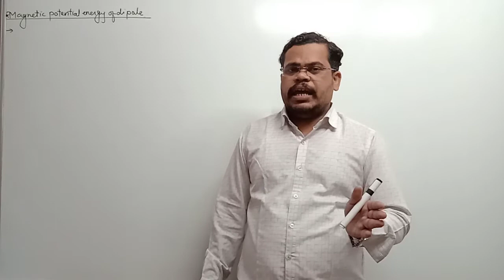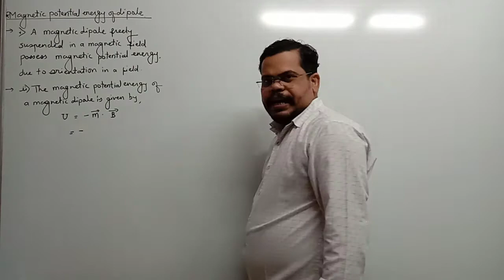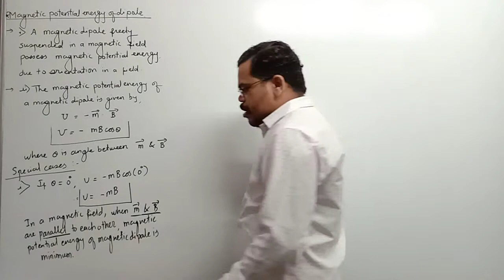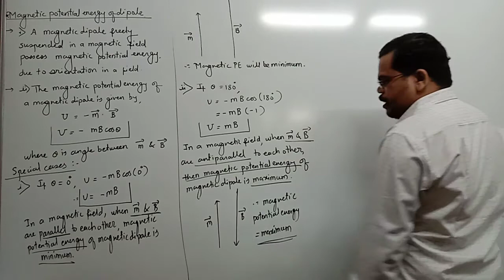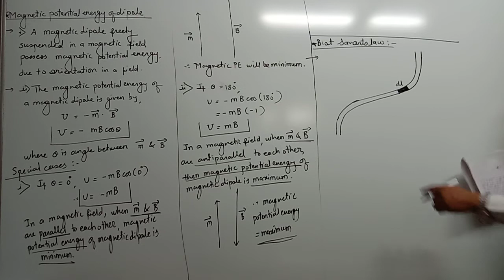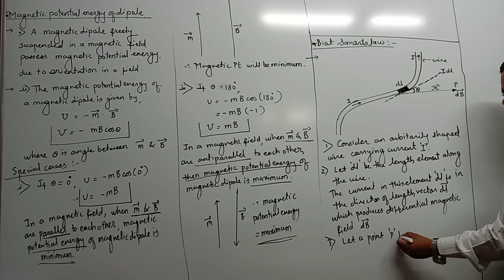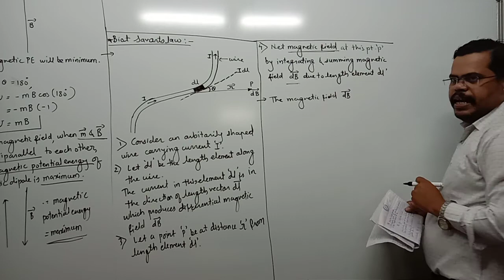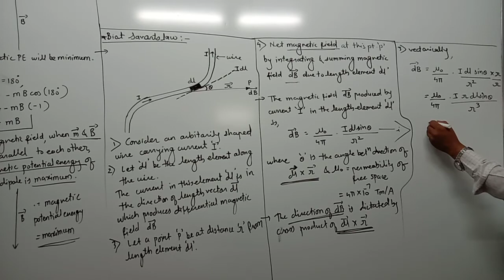EduCraft ,Narendra Nagar ,Nagpur (L-9) Physics: Magnetic field due to electric current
Physics: Magnetic field due to electric current( Magnetic potential energy of a dipole , Biot Savarts law)